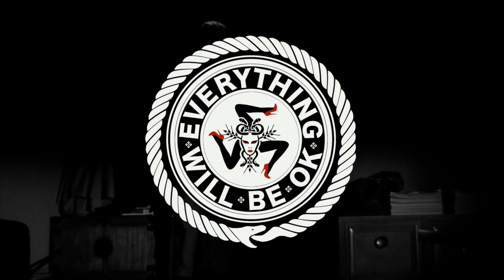Nick Monaco - 5 Feet [DB111]